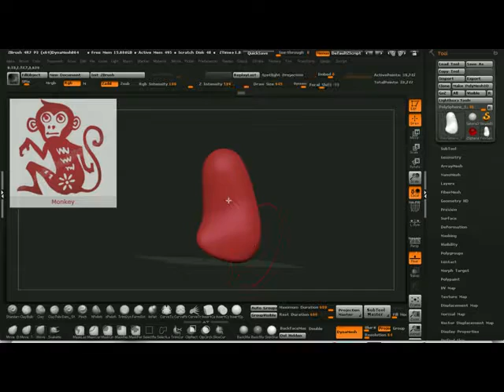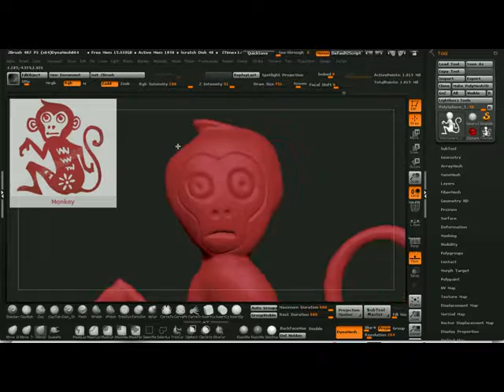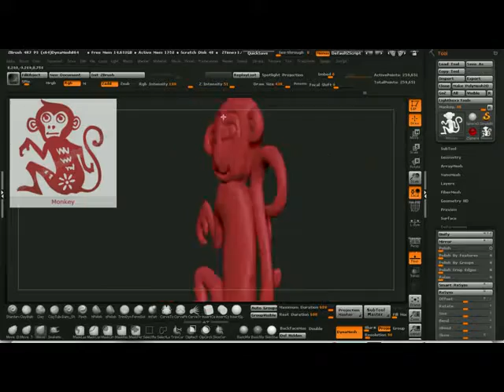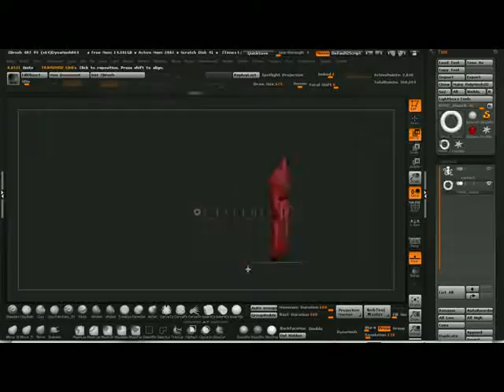Monkey Zodiac Pendant Creation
Haha the ear and the face gave me a few fits . . . organic modeling is trial and error for me. Created with Zbrush 4r7. Song is "Space Monkey" by Placebo.

This pendant is available in many different materials including steel, silver, and gold in my Shapeways 3D shop